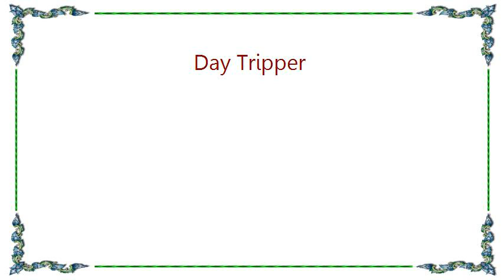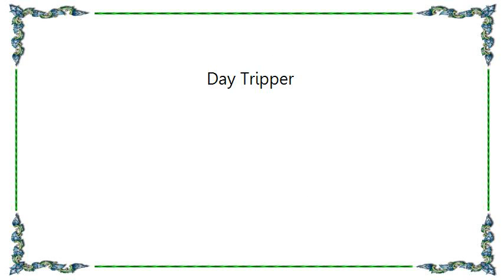Booker T. the MG's - Day Tripper Lyrics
[Lyrics Booker T.  the MG's - Day Tripper]
[Lyrics Booker T.  the MG's - Comin' Home Baby]
(Do-do-do)
I'm comin' home, baby, now
(Do-do-do-do-do-do)
I'm comin' home now, right away
(Do-do-do)
(Do-do-do-do-do-do)
I'm sorry now I ever went away
Every night and day I go and stay

I'm comin' home, baby
(Come on home)
Comin' home, baby, now
(You know I'm waitin' here for you)
I'm comin' home now, real soon
(You've been gone)
(You don't know what I'm goin' through)
I'm comin' home; I know I'm overdue
(Since you went away - how I feel)
Expect me any day; now, real soon

(You know I'm prayin' every night)
That everything is gonna be fine
(Please come home)
(I want to feel you hold me tight)
Expect to see me now, anytime
(When I'm in your arms, I'm all right)
When you're in my arms, I'll be fine

(You know I'm counting everyday)
I'm comin' home now, yeah, yeah, yeah!
(Use the phone)
(And, baby, let me hear you say)
I'm comin' home; you're hearin' what I say
(That you're comin' home; I will lay awake)
And I never will go away

(You know I'm waitin' at the door)
They can't hold me back now, no more
(I'm alone)
I'm pressin' on, baby, now
(And pacing up and down the floor)
Oh, hear me holler, and hear me roar
(Say you'll be with me)
Gonna be with you ever more

(Oh baby, say you're comin' home)
That's what I say - I say I'm comin' home
(Something's wrong)
The road is long, baby, now
(You ought to either write or phone)
I'm comin' home and never more to roam
(Baby, tell me you're comin' home)
Baby, I'm for sure comin' home